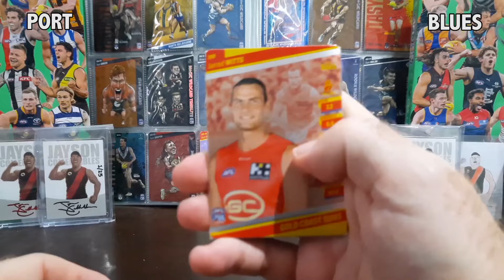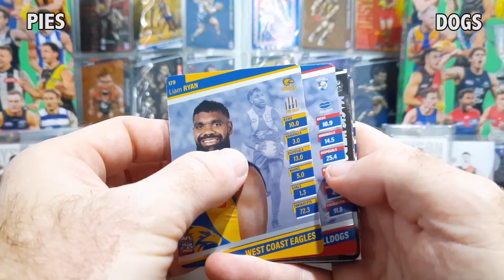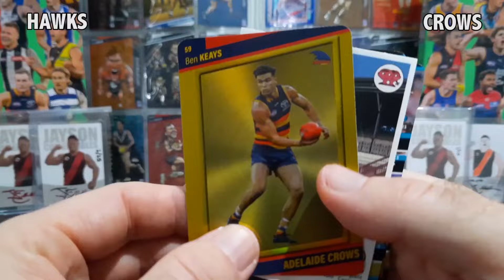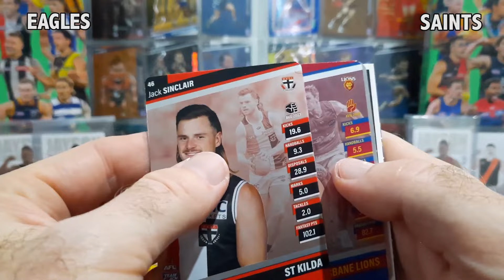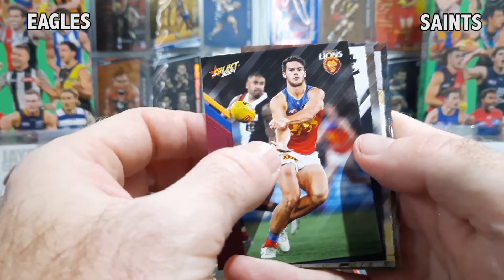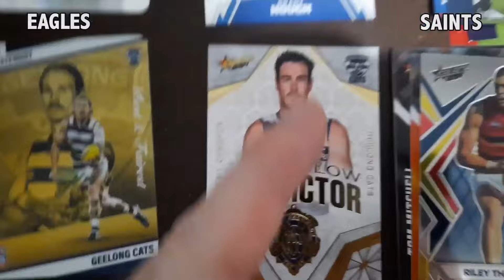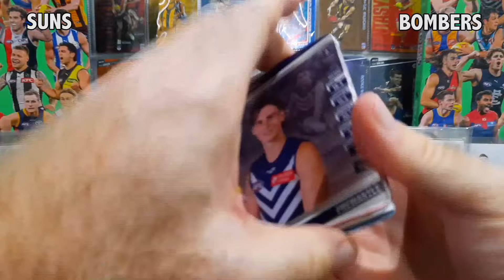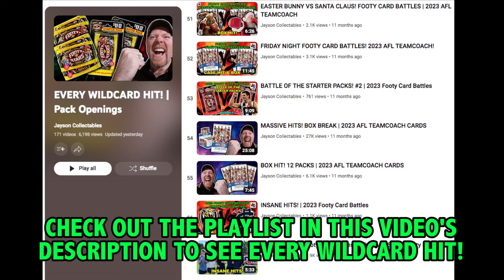BOX HITS! MEGA FOOTY CARD BATTLES R12 | 2024 AFL TEAMCOACH CARDS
Once you have an active membership, you can JOIN THE JAYSON COLLECTABLES MEMBERS ONLY DISCORD

MORE COMPS/PRIZES TO WIN!
Enter the Jayson Collectables Legend of the Week!
Enter the Jayson Collectables Legend of the Month!
Enter the Shout-Out Comp!

The Jayson Collectables Members Only Discord is an exclusive footy card community to trade and chat about all things footy cards with Jayson Collectables and other Legends in the community.

LEGEND tier members also get exclusive access in Jayson Collectables Members Only Discord to chat, Q&A, polls, your choice in upcoming video ideas!

Send mail to the following address and I will open it on the channel!
Jayson Collectables
Diggers Rest
VIC 3427